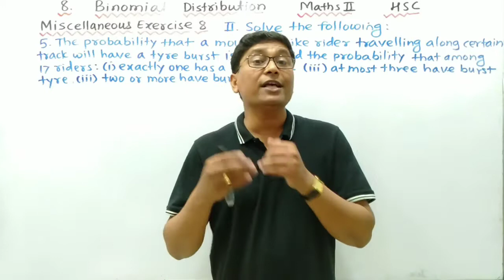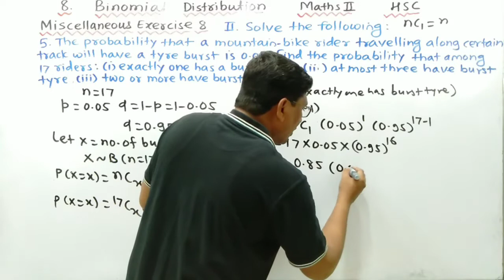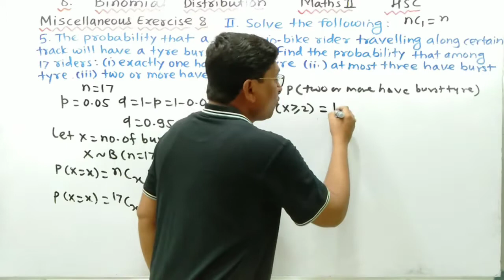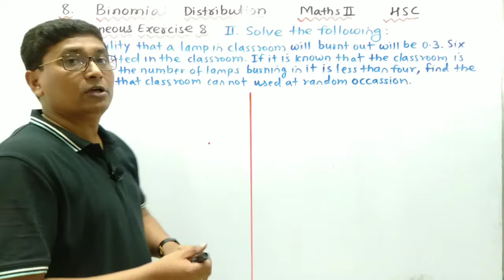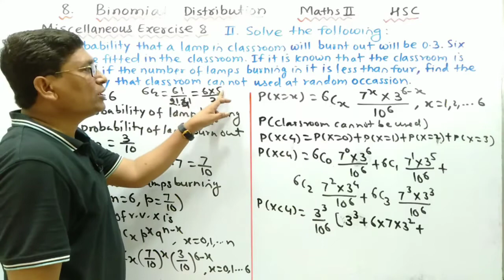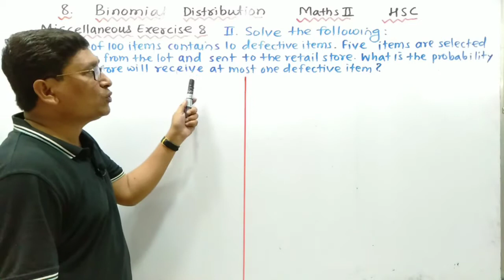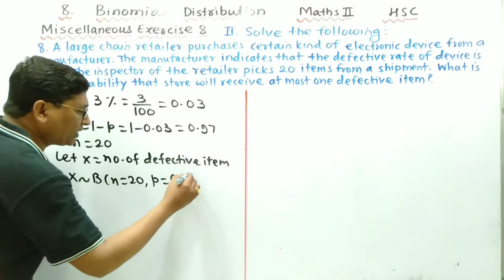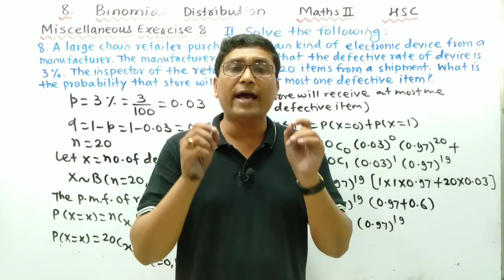Binomial Distribution Miscellaneous Exercise 8 Q.II (5) To (8) Part 6 | Maths II HSC 2022 | P N Sir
📌 Link to Video Binomial Distribution Part 7

Maths I

Ch 4. Pair of Straight Lines

Ch 7. Linear Programming

Maths II

21+ Years Experience

🎯 Install P N Sir : The Learning App